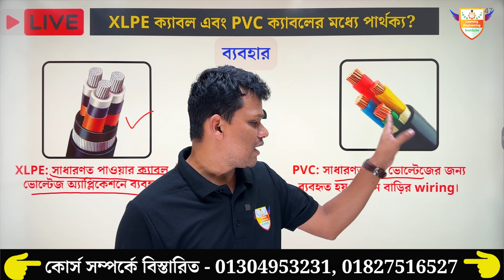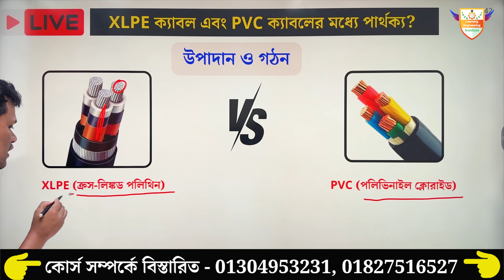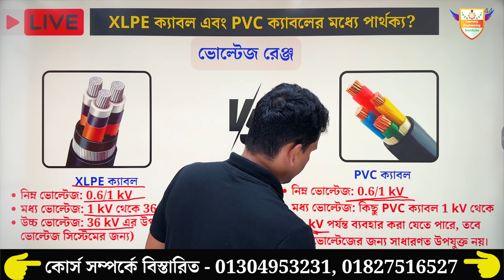XLPE এবং PVC ক্যাবল কোনটা কোথায় ব্যবহার করবেন? XLPE Cable vs PVC Cable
✅ প্রফেশনাল ইলেক্ট্রিক্যাল হাউস ওয়্যারিং। (Online & Offline)
✅ প্রফেশনাল ইলেক্ট্রিক্যাল ইন্ডাস্ট্রিয়াল ওয়্যারিং । (Online & Offline)
✅ ইলেকট্রিক্যাল ইনস্টলেশন অ্যান্ড মেইনটেনেন্স। (Online & Offline)
✅ বেসিক ইন্ডাস্ট্রিয়াল অটোমেশন। (Online & Offline)
✅ রেফ্রিজারেশন অ্যান্ড এয়ারকন্ডিশনিং । (Online)

🔰 কেন আমাদের কোর্স করবেন?

✅ বিশ্ব মানের কোর্স কারিকুলাম।
✅ বাস্তব ভিত্তিক ক্লাস মডিউলে পাঠদান।
✅ ক্লাস মেটিরিয়াল ( ভিডিও, পিডিএফ ও লাইভ ক্লাসের ভিডিও) অনলাইনে সরবরাহ করণ।
✅ অভিজ্ঞ ইন্সট্রাক্টর দ্বারা পাঠদান।
✅ ফ্রিতে একাধিকবার কোর্স রিপিট করার সুযোগ।
✅ ফেসবুক ও গুগল ক্লাসরুমে লাইফ টাইম মেম্বারশীপ।
✅ কোর্স শেষে সার্টিফিকেট প্রদান (যা অনলাইনে ভেরিফিকেশন করা যাবে)।
✅ কোর্স চলাকালিন ও কোর্স শেষে সার্বক্ষনিক টেকনিক্যাল সার্পোট।

🎯 কোর্সে এডমিশন হতে কোর্স ফি সেন্ড মানি করে নিচের ফরমটি পূরন করুন।

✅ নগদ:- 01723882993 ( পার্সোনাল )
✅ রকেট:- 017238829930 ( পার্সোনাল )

✳️ ঢাকা ব্রাঞ্চ:
💌 বাসা-০৭,  ব্লক- এইচ,  রোড-২,  বনশ্রী,  রামপুরা,  ঢাকা -১২১৯ বাংলাদেশ।